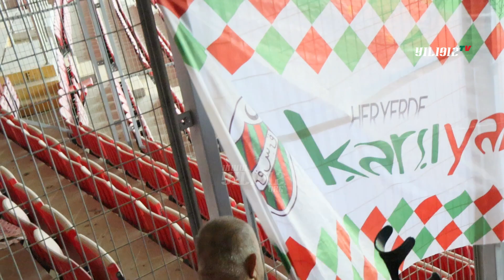SENİN İÇİN MUSTAFA ABİ